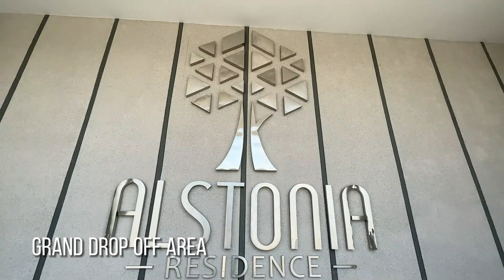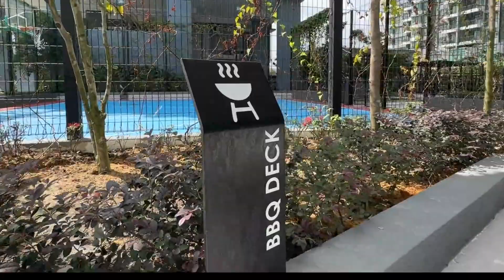Alstonia Residence @ Sungai Long 开箱咯， Phase 2 来着咯！！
Alstonia Residence 拥有486个公寓单元，建筑面积从1,469平方英尺到1,945平方英尺不等，分布在7.5英亩的永久产权住宅土地上。对于如此大的建筑面积，起价从RM5xxk起，包括一年免费的物业维护费。该开发项目共有3座塔楼，分别是A型、B型和C型。

A型有29层楼，而B型和C型各有26层楼。有6种单元类型可供选择，分别是D型、E型、F型、G型、H型和J型。

该开发项目的主要特点包括永久产权住宅、3层安全措施、每座塔楼有4部电梯，每层只有8个单位。住宅单元从第7层开始。
好消息， Phase 2 将会是同班人马打造哦，看到 Phase 1 的手工都很不错，可以放心购买 phase 2 loh, PM 我所得资料吧！
Bryan Ng
REN62734
我们团队Specialist：Cheras, Kajang, Len Seng, Balakong 等等地区，欢迎 Owner 联系我们，欢迎顾客询问我们😀 @